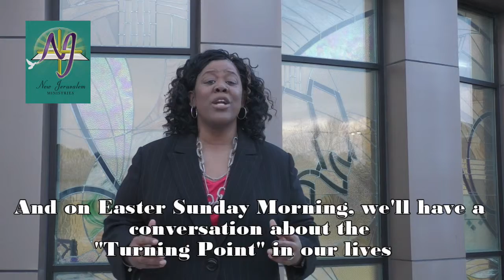Easter Sunday invite 2019